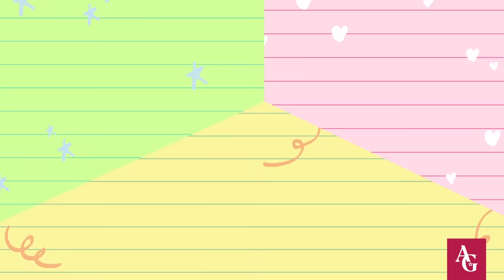BEST MUSICAL MOMENTS from Isabel & Nicki's Super Duper Twin Adventures | Kids Music | American Girl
Get up and dance with Isabel & Nicki! Check out every musical moment from Isabel & Nicki's Super Duper Twin Adventures!

Chapters
0:00 Twintuition
1:00 Shooting Star
1:42 Girl Power
2:28 The New Millennium Celebration